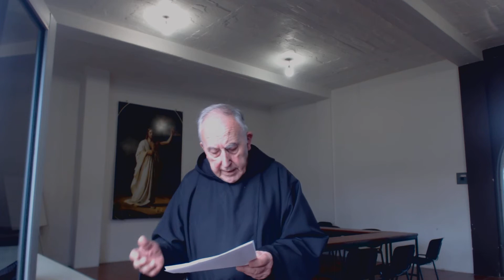230 Domingo XXI Jesús anuncia la salvación ante el destino eterno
Homilía para el Domingo XXI del tiempo ordinario, ciclo C, sobre Lc 13,22-30. El video se corta al final. Puedes ver el texto completo en el blog "Las hermosas palabras del Señor", número 838